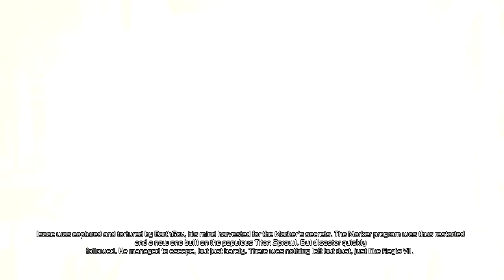Let's Play Dead Space 3 - Solo - Part 1 - When Unitologists Attack!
Welcome to Let's Play Dead Space 3. This Walkthrough is for the PC version of the game. This playthrough contains commentary and is in 720p HD.